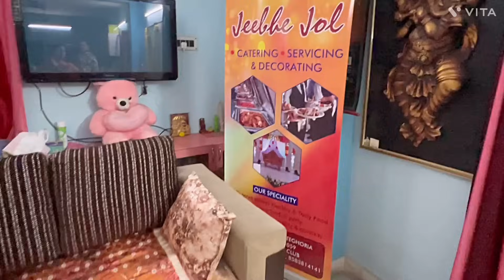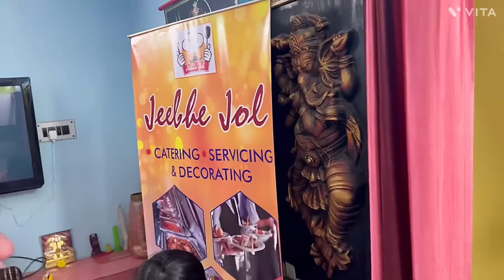Soumi & Arpi’s birthday special vlog🎂🍰🕺💃💥